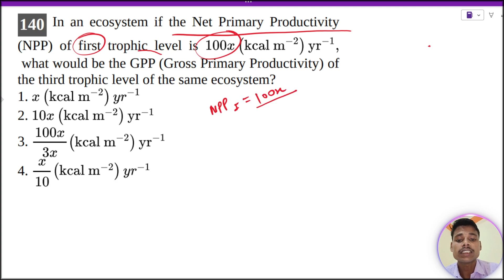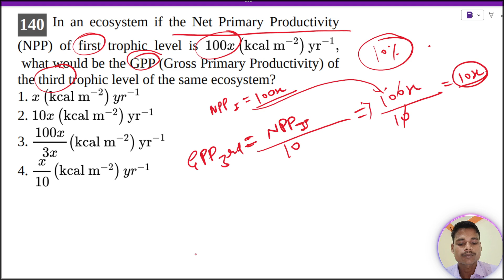The DNA present in chloroplast is:1. Circular, double stranded2. Linear, single stranded3. Circular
The DNA present in chloroplast is:
1. Circular, double stranded
2. Linear, single stranded
3. Circular, single stranded
4. Linear, double stranded